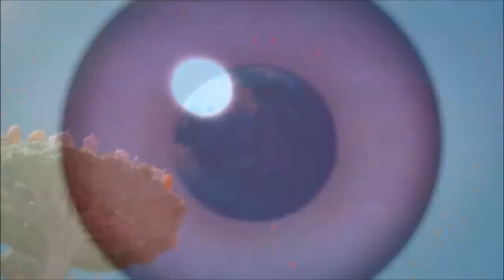Sonic Colors Intro 10 Hours